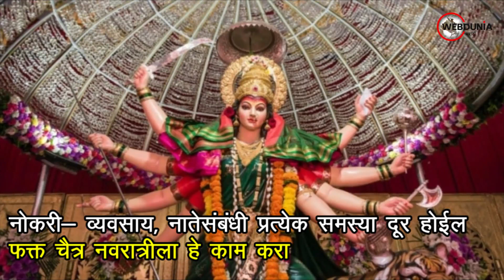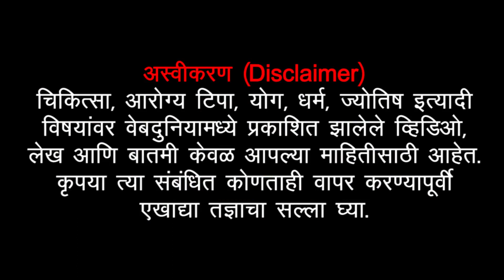Chaitra Navratri 2022 Upay चैत्र नवरात्री उपाय प्रत्येक अडचण दूर होईल remedies to get rid of problem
नवरात्रीचे आगमन होताच आजूबाजूचे वातावरण भक्तिमय होऊन जाते. प्रत्येकजण आपापल्या श्रद्धेनुसार देवीची पूजा करतो. अनेकजण आईसाठी नऊ दिवस उपवास ठेवतात, पण नोकरदारांना उपवास करणे थोडे अवघड जाते. अशा स्थितीत उपवास ठेवता येत नसल्याची खंत बाळगू नका, कारण मातृदेवतेची मनापासून स्तुती करूनच माता आपल्या भक्तांवर आशीर्वादाचा वर्षाव करते. यासोबतच नवरात्रीमध्ये असे काही उपाय केले जातात ज्यामुळे अनेक समस्या दूर होतात.
 चैत्र नवरात्रीच्या मुहूर्तावर काही उपाय केल्याने तुमचे जीवन बदलू शकतं. हे नवरात्र तुमच्या जीवनात सर्व प्रकारचे सुख घेऊन येईल. काही छोटे उपाय केल्याने तुम्हाला प्रत्येक क्षेत्रात यश मिळेल. ते उपाय जाणून घेऊया-